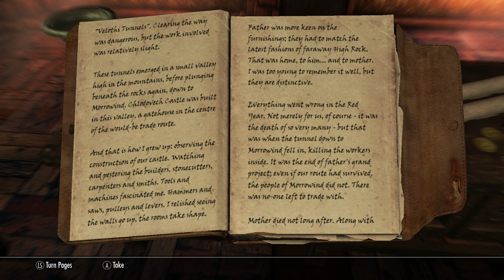Let's Play Clockwork! Ep 3